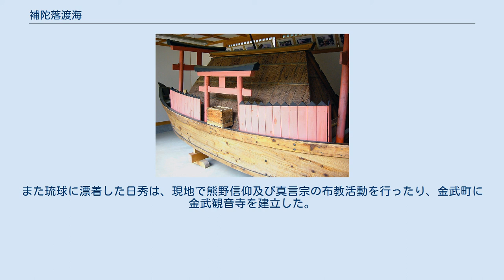補陀落渡海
渡海船 補陀落渡海（ふだらくとかい）は、日本の中世において行われた、自発的な捨身を行って民衆を先導する捨身行の形態である。
 この行為の基本的な形態は、南方に臨む海岸から行者が渡海船に乗り込み、そのまま沖に出るというものである。
その後、伴走船が沖まで曳航し、綱を切って見送る。
場合によってはさらに108の石を身体に巻き付けて、行者の生還を防止する。
ただし江戸時代には、既に死んでいる人物の遺体（補陀洛山寺の住職の事例が知られている）を渡海船に乗せて水葬で葬るという形に変化する。
 最も有名なものは紀伊（和歌山県）の那智勝浦における補陀落渡海で、『熊野年代記』によると、868年から1722年の間に20回実施されたという。
この他、足摺岬、室戸岬、那珂湊などでも補陀落渡海が行われたとの記録がある。
 熊野那智での渡海の場合は、原則として補陀洛山寺の住職が渡海行の主体であったが、例外として『吾妻鏡』天福元年（1233年）5月27日の条に、下河辺六郎行秀という元武士が補陀洛山で「智定房」と号し渡海に臨んだと記されている。
また、『続史愚抄』文明7年（1475年）11月22日の条に、従一位に叙されて准大臣の待遇を受けていた万里小路冬房という元公家が渡海に臨んだと記されている。
 補陀落渡海についてはルイス・フロイスも著作中で触れている。
 補陀落渡海に使う渡海船についての史料は少ないが、那智参詣曼荼羅には補陀落渡海が描かれており、補陀洛山寺には復元された渡海船が置かれている。
これによると、一般的な貨客のための渡海船とは異なり、和船の上に入母屋造りの箱が置かれ、その四方に4つの鳥居が建てられている。
鳥居の代わりに門を模したものを付加する場合もあり、この場合は門のそれぞれに「発心門」「修行門」「菩提門」「涅槃門」との名称がある。
 箱の中には30日分の食物や水とともに行者が乗り込むが、この箱は船室とは異なり、行者が中へ入ると入り口は板などで塞がれ、箱が壊れない限り出入りはできない。
図には帆が描かれているが、一般には艪、櫂なども含めて航行のための道具は備えていない。
これは、生還することなく遺骸となっても戻ってこないことが浄土へ至った証との思想に基づいている。
沖合まで伴走船が曳航した後、人々が海流に流されて漂流していく船を見送る。
 仏教では西方の阿弥陀浄土と同様、南方にも浄土があるとされ、補陀落（補陀洛、普陀落、普陀洛とも書く）と呼ばれた。
補陀落は、サンスクリット語の「ポータラカ」(Potalaka)の漢字による音写である。
補陀落は華厳経によれば、観自在菩薩（観音菩薩）の浄土である。
チベット・ラサのポタラ宮の名の由来も、このポータラカである。
 浄土信仰が民間でも盛んとなった平安後期から、民衆を浄土へ先導するためとして渡海が多く行われるようになった。
渡海は概ね黒潮が洗う本州の南岸地域で行われた。
特に南紀・熊野一帯は、それより以前から密教の聖地、さらに遡って記紀の神話も伝わる重層的な信仰の場である。
『日本書紀』神代巻上で「少彦名命、行きて熊野の御碕に至りて、遂に常世郷に適（いでま）しぬ」という他界との繋がりがみえる。
黒潮は地球規模でも強い海流の1つであり、この流れに漂流するとかなりの確率でそのまま日本列島の東側の太平洋に流されていき、戻ってくることがない。
 ごくまれに南下する親潮により南への循環流に乗り、再び日本の沿岸へ漂着することがある。
 『琉球国由来記巻十』の「琉球国諸寺旧記序」によれば、咸淳年間（1265年 - 1274年）に禅鑑なる禅師が小那覇港に流れ着いた。
禅鑑は補陀落僧であるとだけ言って詳しいことは分からなかったが、時の英祖王は禅鑑の徳を重んじ浦添城の西に補陀落山極楽寺を建立した。
「琉球国諸寺旧記序」は、これが琉球における仏教のはじめとしている。
また琉球に漂着した日秀は、現地で熊野信仰及び真言宗の布教活動を行ったり、金武町に金武観音寺を建立した。